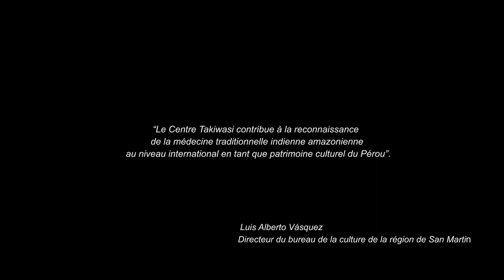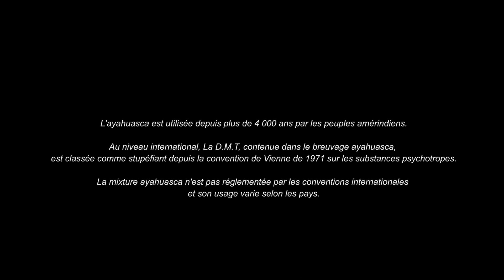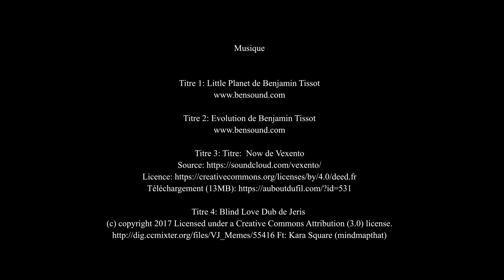Les plantes amazoniennes au secours de l'esprit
Au nord de l’Amérique du sud, les populations amazoniennes considèrent la nature comme une entité supérieure qu’elles qualifient de « Terre Mère » et en récoltent les plantes pour se soigner. Le bassin amazonien traverse neuf pays et s’étend sur sept millions de kilomètres carrés. Il se dresse sur plus de la moitié du territoire péruvien et constitue une immense pharmacopée à ciel ouvert libre d’accès pour les habitants et les chercheurs. Un documentaire spécifique sur Takiwasi fait partie de la série "Amazonie, des maux et des plantes". Écrit et réalisé par Emilie Grange.